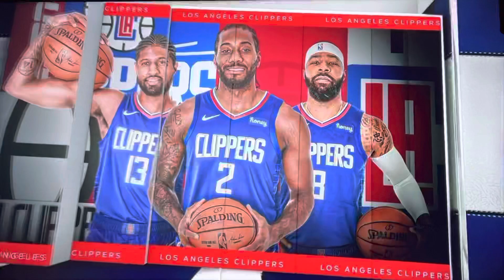4th Quarter Part 2 - Los Angeles Clippers vs Dallas Mavericks